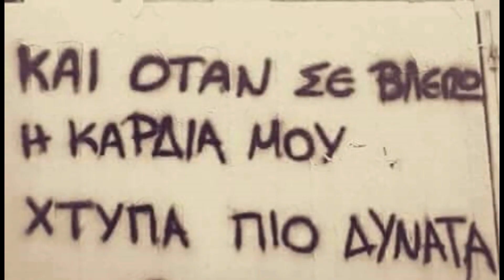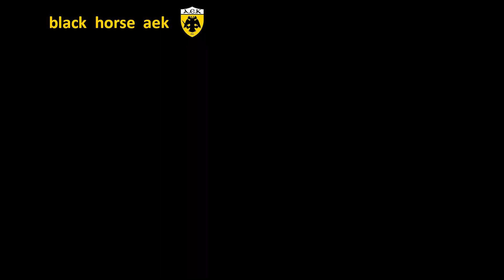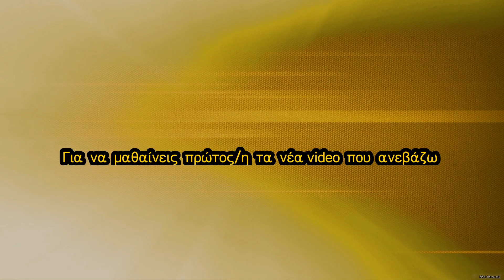AEK F.C football stadium construction ΑΓΙΑ ΣΟΦΙΑ 22-12-2018 (P 8 από 8) ΣΟΥΙΤΕΣ εκ του σύνεγγυς